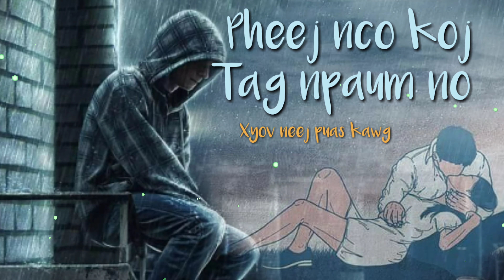Yos pheej nco koj tag npaum......！🎼️🎼️🎼️🎼️🎻️🎸️🎻️🎸️🎤️🎧️🎧️🎈️🎈️󾓭️🎬️🎬️